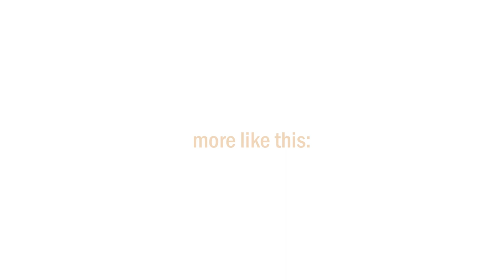UR DELULU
SAY HI TO UR 1 VIEWER. LOSER

juhi & olivia

𝗼𝘂𝘁𝗿𝗼 𝘀𝗼𝗻𝗴
closer - tegan & sara

YES I DID GET COPYRIGHTED FOR THIS. IDC